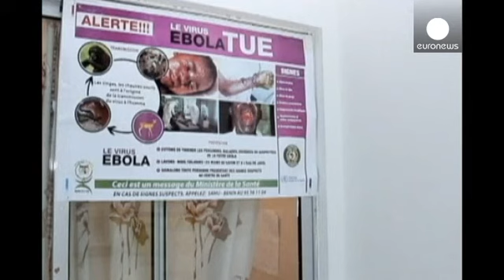Λιβερία: Νέα θεραπευτήρια για όσους προσβλήθηκαν με τον ιό Έμπολα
Εργάτες στη Λιβερία εργάζονται διαρκώς τις τελευταίες ημέρες για την κατασκευή πέντε νέων θεραπευτηρίων για ασθενείς που προσβλήθηκαν με τον θανατηφόρο ιό Έμπολα.

Κάθε ένα από τα πέντε θεραπευτήρια θα διαθέτει 100 κλίνες.

Μια παλιά κλινική στα προάστια της πρωτεύουσας Μονρόβια ανακαινίζεται.

Θα διαθέτει 500 κλίνες και θα λειτουργήσει σε ένα δεκαήμερο.

Οι πολίτες εκφράζουν ικανοποίηση.

Οι κάτοικοι της Μονρόβια δεν θέλουν τα θεραπευτήρια στο κέντρο της πόλης.